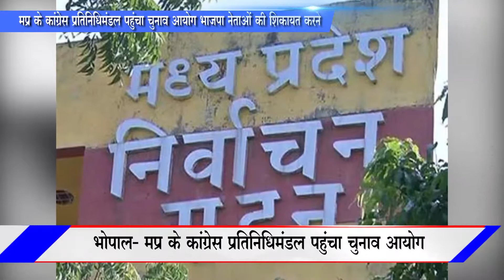मप्र के कांग्रेस प्रतिनिधिमंडल पहुंचा चुनाव आयोग भाजपा नेताओं की शिकायत करने ||reached the EC